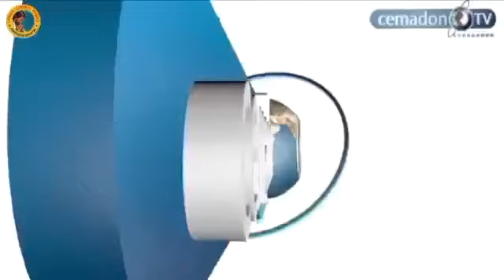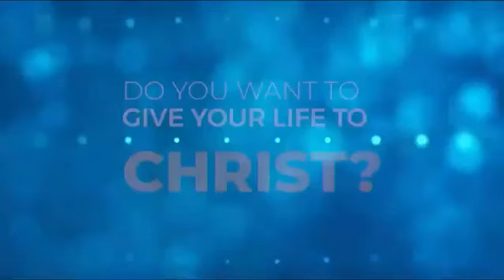Unusual Praise- Praise as a LIVING SACRIFICE by Rev Fr Mario-David Dibie